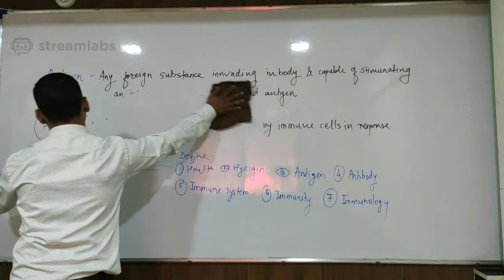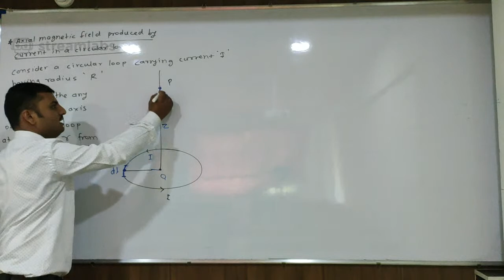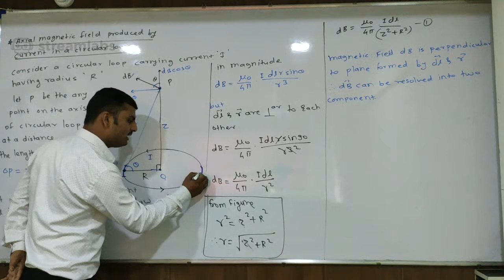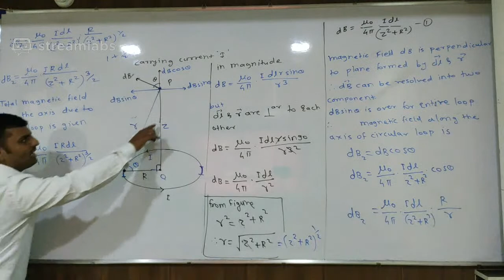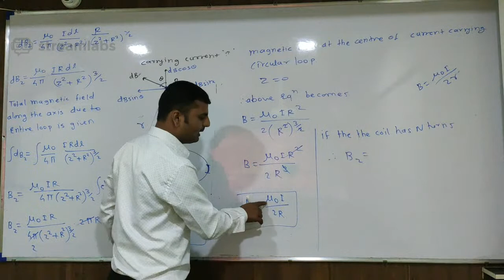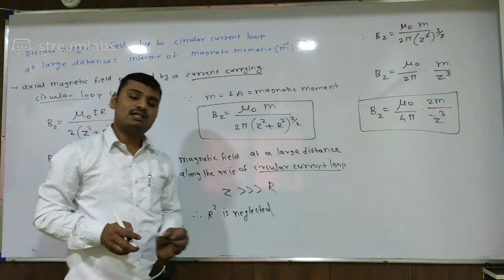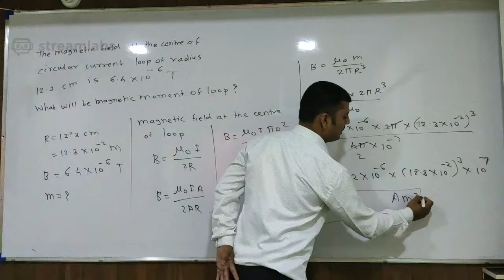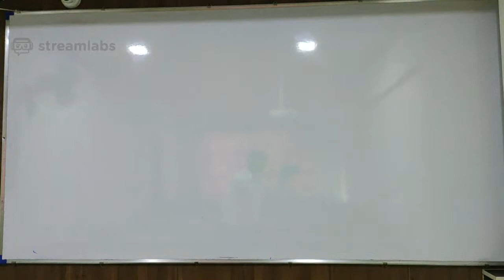10.9 Magnetic field due to electric current by prof. Sandip Ghayal Sir